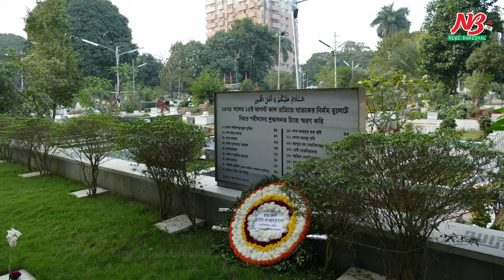দলকে সু সংগঠিত করে নিজ লক্ষে পৌছাতে অগ্রসর হচ্ছেন সাদিক আবদুল্লাহ | sadiq Abdullah | News Barisal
সিনয়র জুনিয়র সমন্ময়ে পথ চলছেন বরিশাল সিটির সাবেক মেয়র ও মহানগর আওয়ামী লীগ সম্পাদক সেরনিয়াবাত সাদিক আবদুল্লাহ।